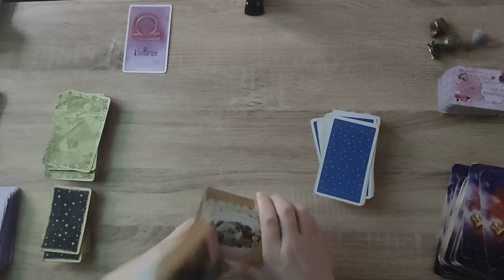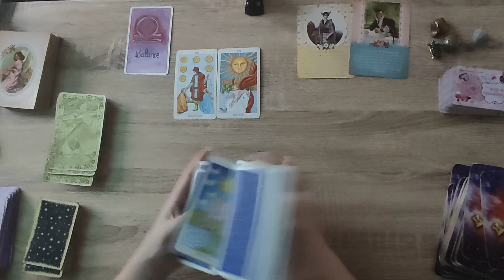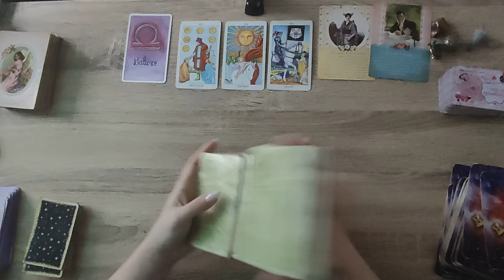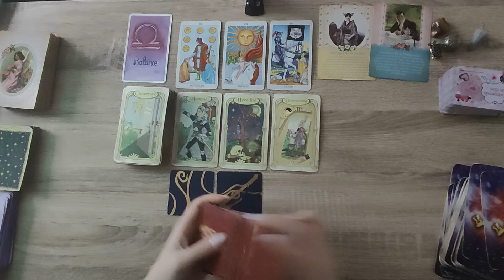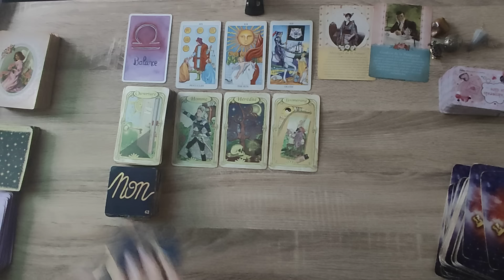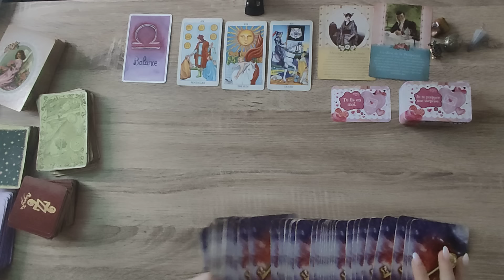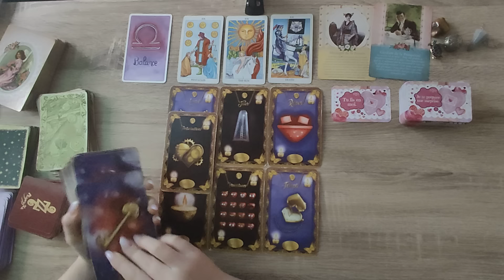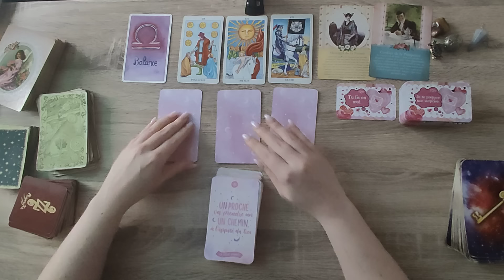BALANCE♎SEMAINE DU 08 AU 14 AVRIL 2024♎UN REVIREMENT DE SITUATION